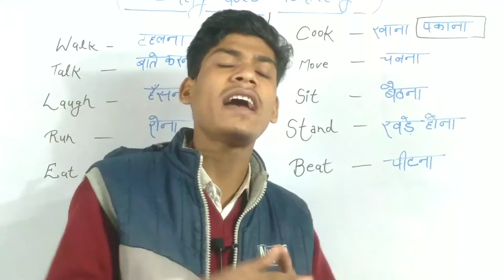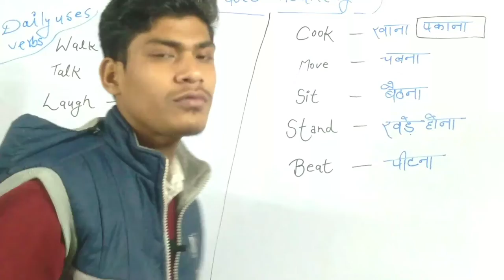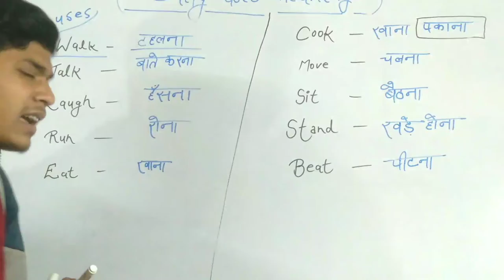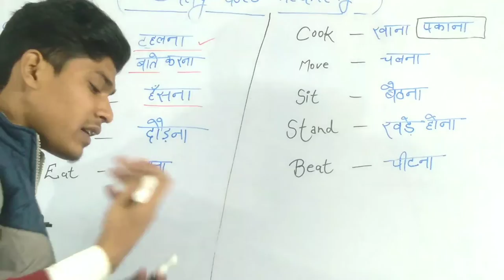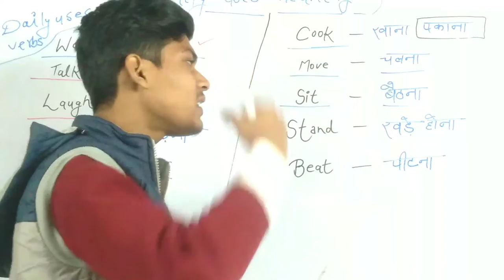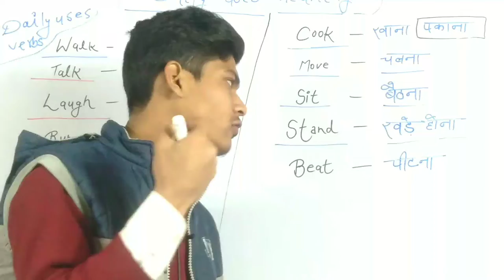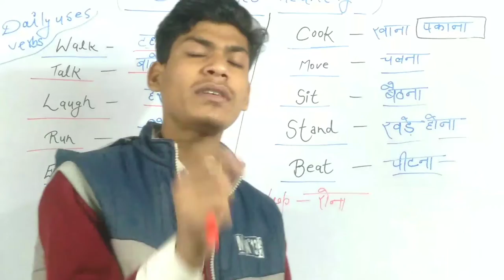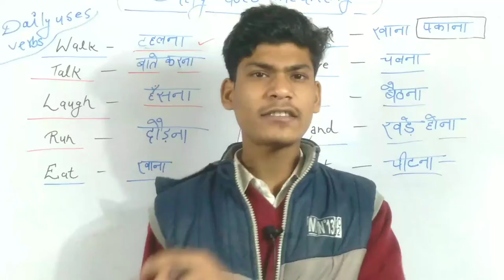daily uses verbs in english | how we can learn daily uses verbs very easily | Fluent English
~~Your querys ❓
daily uses meanings
daily use words in english
daily uses verbs
jobs vocabulary
essay writting in english
insects name in english,मीनिंग
23 House old items name in english

हमारे हैंड रिटेन नोटस पीडीएफ पाने के लिए अभी इंस्टाल करे प्ले स्टोर से Imran learning classes और
अपनी (study) करे ।👇💫

    ~[इस बैच में आपको क्या क्या मिलेगा]~❓

~Daily uses meanings/vocabulary~📒
~Daily uses common sentences~📒
~tongue twisters~📒
~conversation questions~❓
~ Our introduction~📕
~Daily classes~🎥
~Topics~📒

👇payment करने के method's👇

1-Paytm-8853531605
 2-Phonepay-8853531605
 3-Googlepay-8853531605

Bank details 👇
{Account holder name-IMARAN
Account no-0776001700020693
Bank-punjab national bank
IFSC code-PUNB0077600
Branch-kusaila,Maholi}

किसी भी तरीके से pay करके हमे इस no👉 पर 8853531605 what's app जरुर करें।

Myself~(Imran) you are watching our youtube channel [Imran Learning Classes]
And i am from (kusaila-Sitapur)~{India}

1~ Professions name
2~25 house old items name in english
3~tense kaise sikhe dear sir
4~Shubham Classes
5~daily use words in english